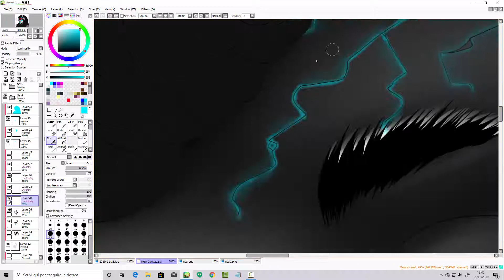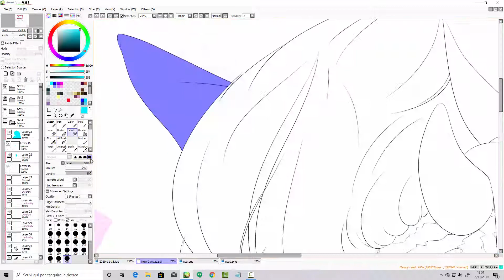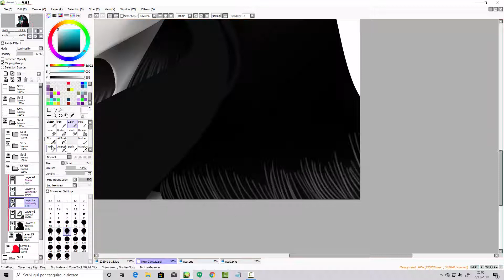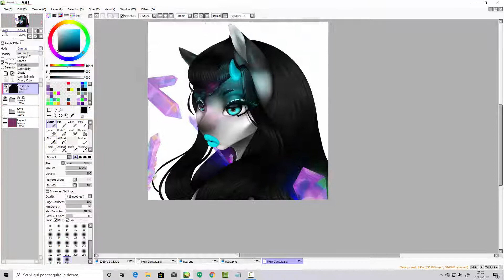.:Artume (Oc) - Mlp Speedpaint:.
READ ME

 I did this on 11/15/2019.

Song:°eksoka - Everlasting [Progressive Trance] by Ponies At Dawn°